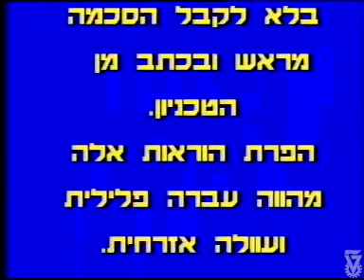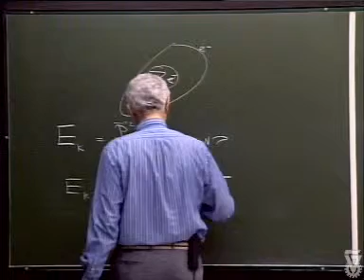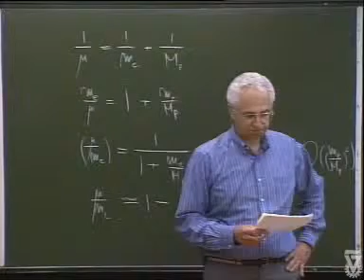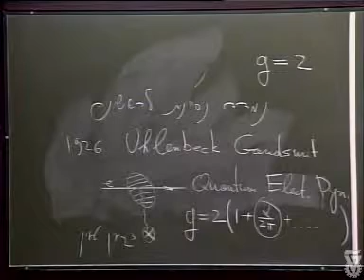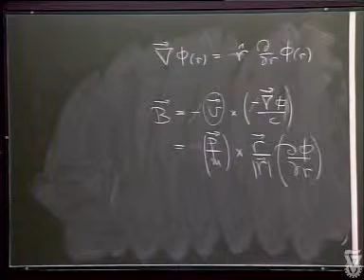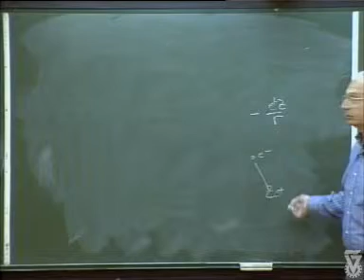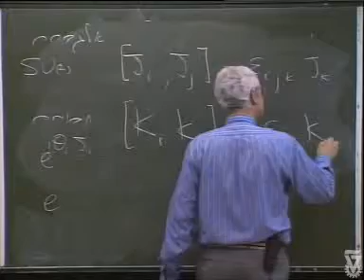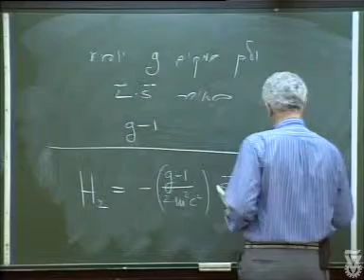תורת הקוונטים 2 - 11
תורת הקוונטים 2
מרצה: פרופ' משה משה